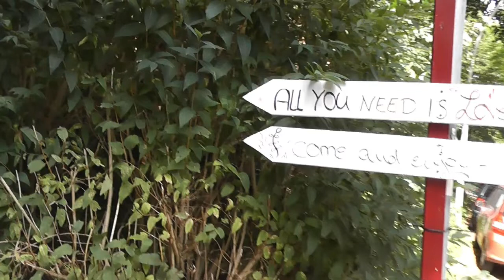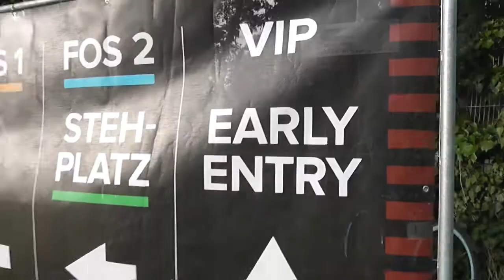Zuckumenta! Zaungast VJ ETC 4 The Zuckshow at Red Hot Chilly Peppers concert HamburgVolksparkstadion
Dancing to the Peppers live
Hamburg 12 July 22